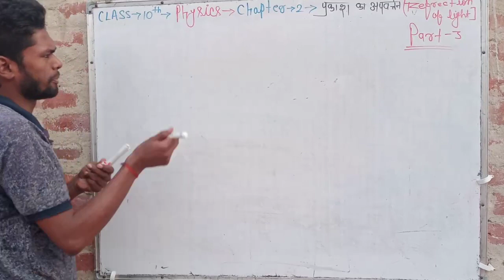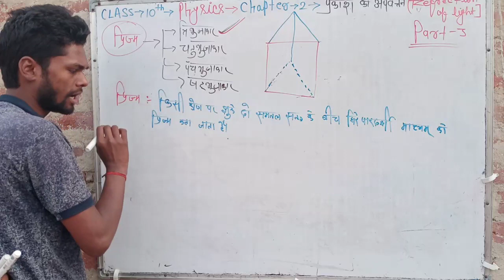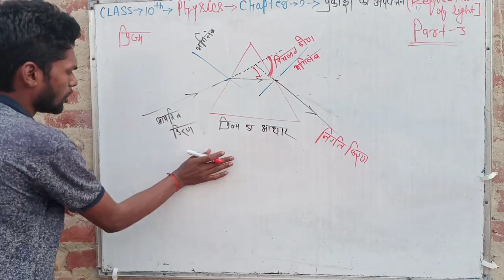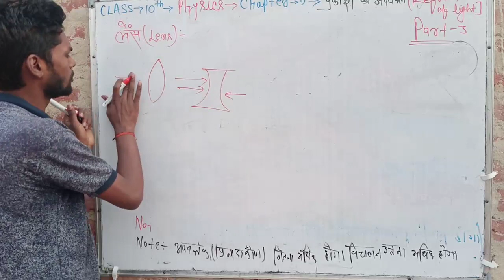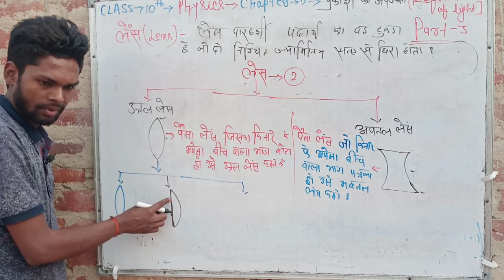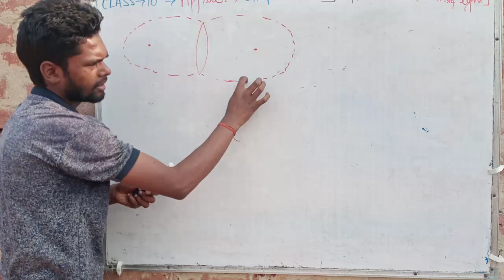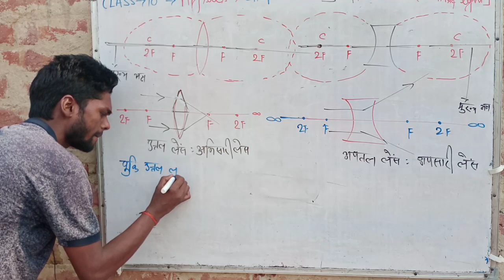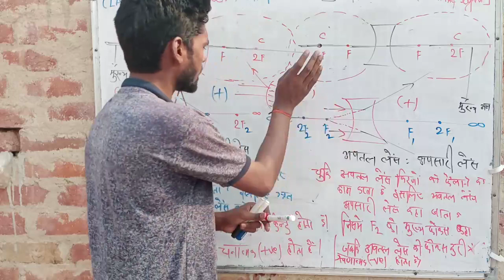class 10th physics chapter 2 part 3 refraction of light (प्रकाश का अपवर्तन) hindi medium all board.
es video mein class 10th physics chapter 2 part 2 Prakash ka apwartan or refraction of light or प्रकाश का अपवर्तन padhya gaya hai jo Hindi medium mein hain Jo  class 10th ka sabhi board ke lia kaphi labhdayak siddh hoga,
class 10th bhautiki vigyan,
class 10th भौतीकी विज्ञान,
class 10th physics chapter 2 Prakash ka apwartan Hindi medium,
class 10th NCERT physics chapter 2 Prakash ka apwartan Hindi medium,
class 10th bharti bhawan physics chapter 2 Prakash ka apwartan Hindi medium for all board,